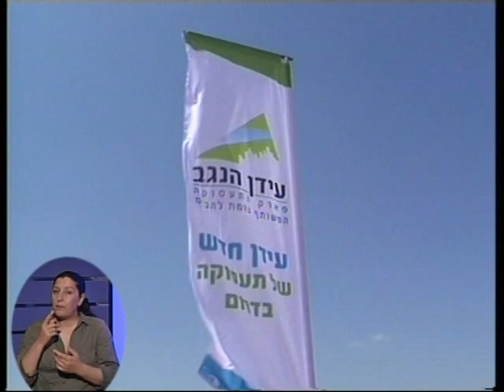חדר החדשות- דרום: ביקור הנשיא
ביקור נשיאותי- הנשיא פרס ביקר ברהט, סייר בשכונה החדשה ודיבר על אקדמיה
כתבתו של אחמד אבו-סוויס